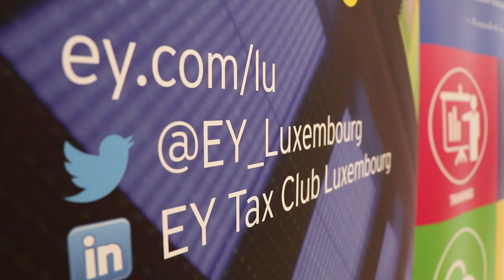ATEL conference - Treasury management in the new tax and transfer pricing world